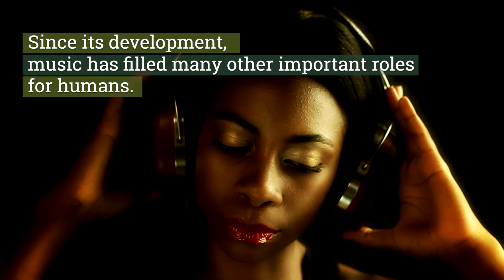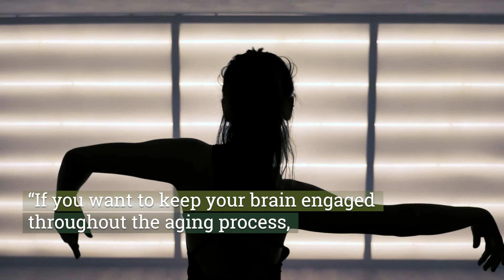MUSIC a beautiful Influence